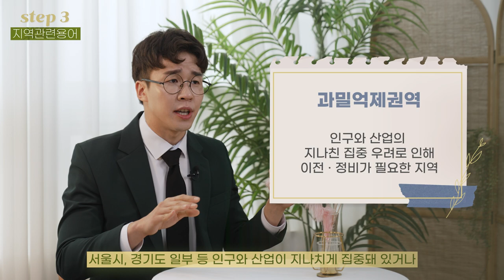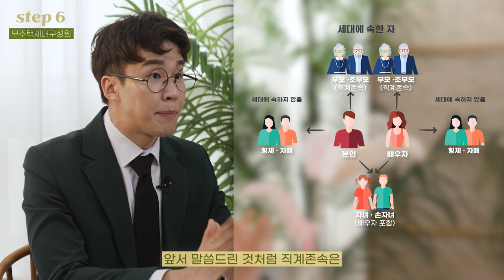[청약초보] 청약 가이드북 1탄 청약 용어 편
청약 용어를 제대로 모르고 청약을 시작하다가
다시 처음으로 돌아가는 경우가 있죠~
처음 접하시는 분들은 외계어 처럼 들리는 청약 용어!

저와 함께 청약 용어 가이드북을 펼쳐볼까요?
내 집 마련의 꿈! 청약 기본기 탄탄하게 다지고 청약 당첨까지 가즈아~

00:00 오프닝
00:32 청약 용어
00:38 국민주택이란?
00:58 민영주택이란?
01:11 특별공급/일반공급
02:33 지역 관련 용어
03:26 청약통장
04:10 청약 당첨자 선정 방식
05:22 무주택세대구성원
06:10 거주 지역
06:42 마무리